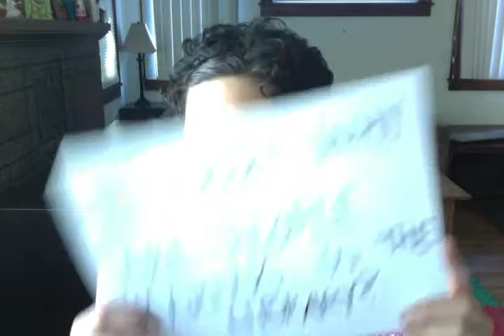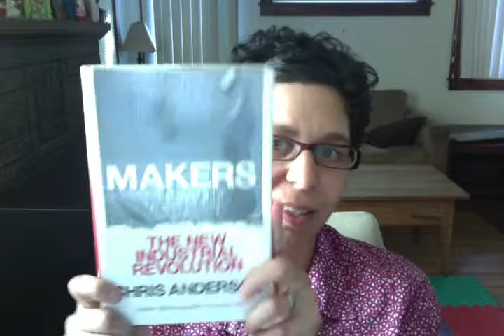Context book report for Makers: The New Industrial Revolution by Chris Anderson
I created this video to talk about a book that I read for Library 287--the Hyperlinked Library, at SJSU SLIS.